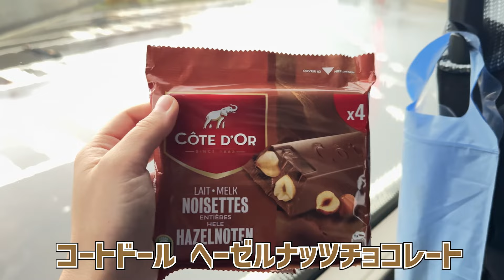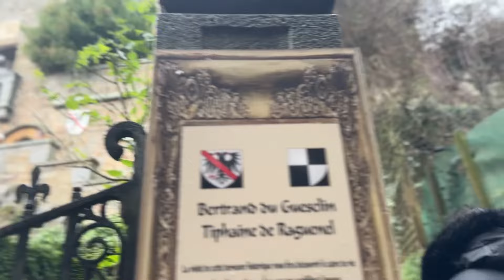【モンサンミッシェル】ベルトラ高速バスで昼食付ツアーに参加！Vol.6パリ・ロンドン旅行前編-10泊11日海外旅行女子旅Vlog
2023年12月29日羽田空港近くのホステルに前泊し、30日朝イチでフランス🇫🇷シャルル・ド・ゴール空港に飛びました！
2024年1月8日にイギリス🇬🇧ヒースロー空港から帰国するまでのParis＆Londonを紹介します！

✅Shinsengumi is the reason I became a history buff.

🟡ストリートミュージアム
私がアンバサダーをしている
ストリートミュージアムというアプリは
VRやARで創建当時の史跡乃様子が見られる
現地体験型の観光アプリです😊
※完全無料です

音声ガイドや古地図も見られる
史跡ファンにめちゃくちゃオススメな
観光アプリです😄✨

🌸使い方🌸
🏠旅行前
App StoreまたはGooglePlayから
ストリートミュージアムをDL🏯

①アプリを起動させる
※位置情報は「常に許可」にしてね
②画面を左右にスワイプして史跡を確認！
③アプリ画面を下にスワイプすると
VRの紹介動画がみられる！
④1番下に「周辺情報」というところが
あるのでタップ
⑤行きたい場所をお気に入り登録しておく
⑥「周辺情報」画像左上にある「戻る」
から元の画面に戻る

🏯旅行中
⑦対応している史跡の近くに着いたら
ストリートミュージアムを起動！
⑧ 「VRツアーが体験できます」という
ポップアップが出てくるので
「START」をタップ
⑨「ダウンロードしますか？」が
出てくるので「はい」をタップ
⑩しばしお待ちを…
11地図画面が開く
12 VRと書かれた場所を目指す
13地図を拡大してより正確に目指す
14地図画面中央下にあるVRボタンが
虹色になる！タップ！
15VRが立ち上がる！
※音声ガイド あり
16史跡のVRが360°見渡せるようになる！
17他のVRスポットも見てみる
※史跡によっては古地図も見れるよ！

🏠 帰宅後
18ストリートミュージアムを開く
19画面右上にあるコレクションをタップ
20自分が訪れた史跡のVRとVRの
音声ガイドを聞いて今日見た史跡を復習する
〆
【PR】
🟡大垣城
西軍東軍ウォークラリー
「ストリートミュージアム®」アプリで
大垣城から関ケ原までの東軍と西軍の
デジタルスタンプラリーを実施中です！

ストリートミュージアムをDLして
是非ご参加kくださいっ🏯
【PR】